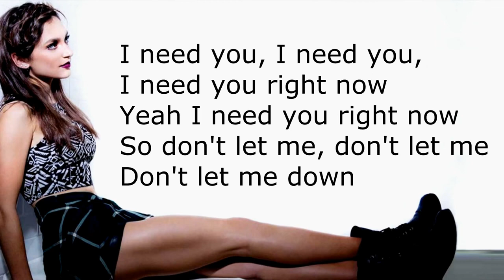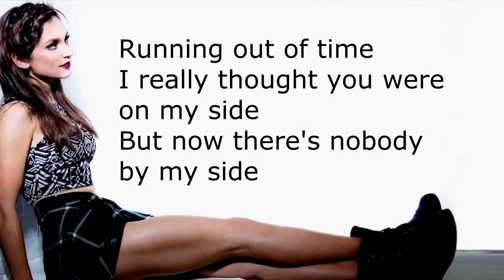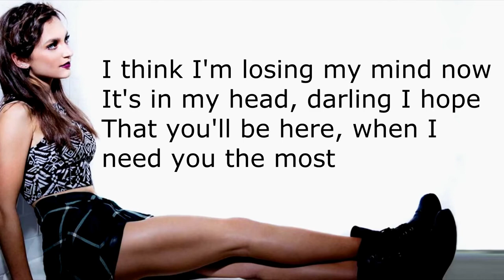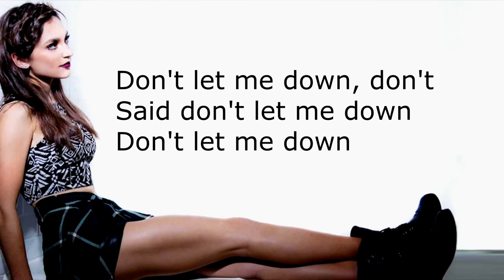Don't Let Me Down The Chainsmokers ft Daya Lyrics